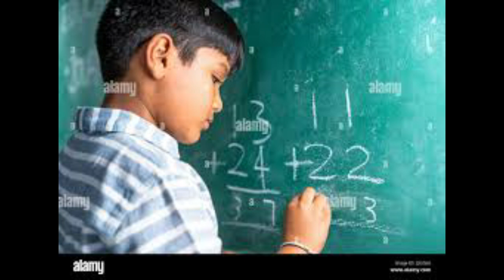පාඩම් වැඩ වලට දරුවා ඇක්ටිව් නොවන්නේ ඇයි?